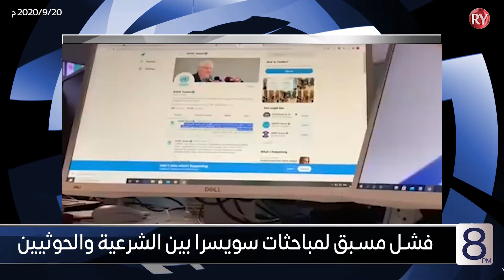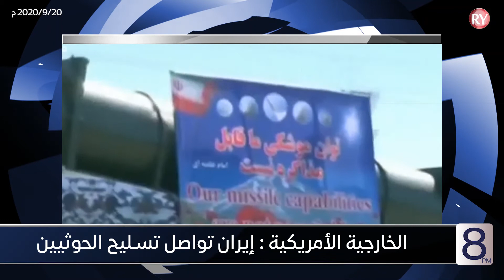نشرة أخبار الثامنة || (20/9/2020)